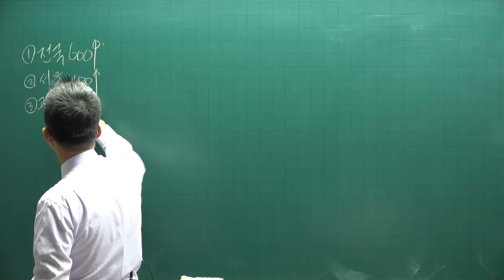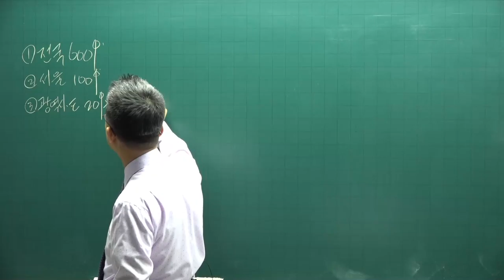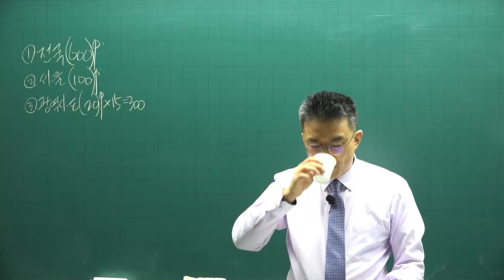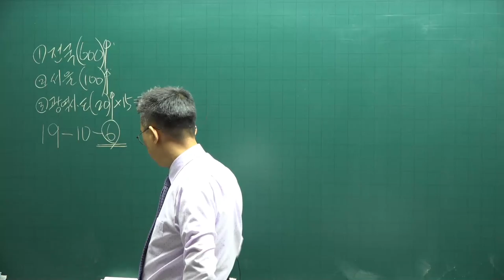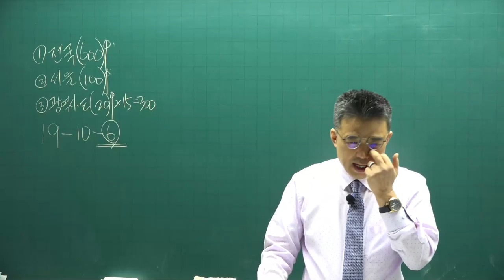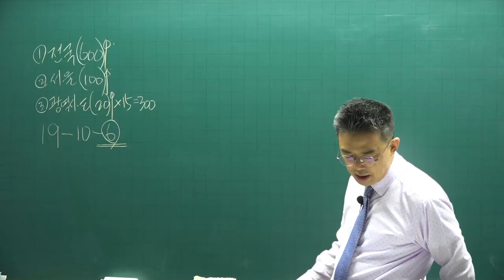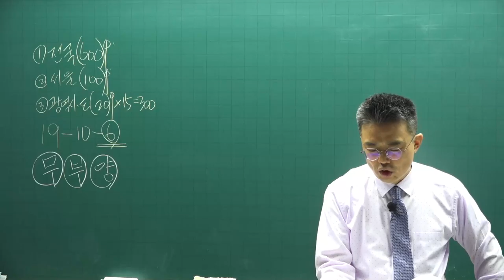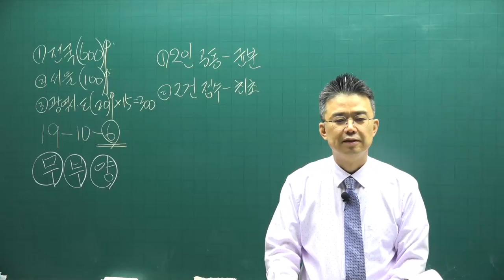[공전무] 2021년 공인중개사 중개사법 기초입문 11-18